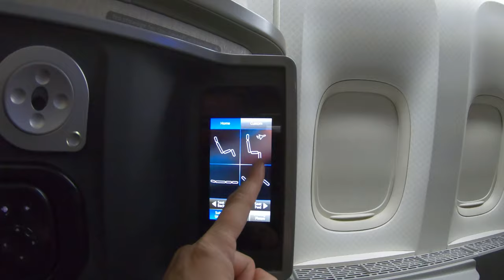American Airlines 1st Class (Flying in a Pandemic ) ~ VLOG #186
How does American Airlines stack up for increased "pandemic safety" and how is the first class experience during covid?  What's it like flying in a Pandemic?  Is it safe (on American Airlines)?  Hopefully this Vlog answers these and many more questions burning in minds eye 😂🤣🙏💖

Cameras:
GoPro Hero 7 Black
iPhone 11